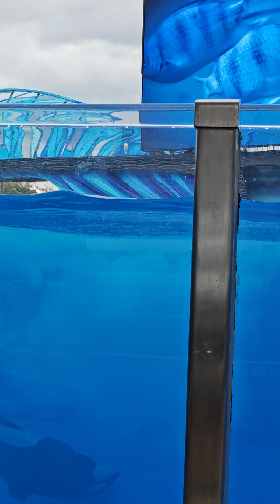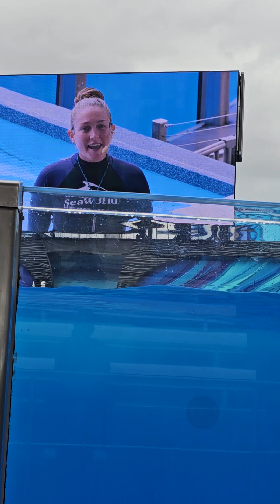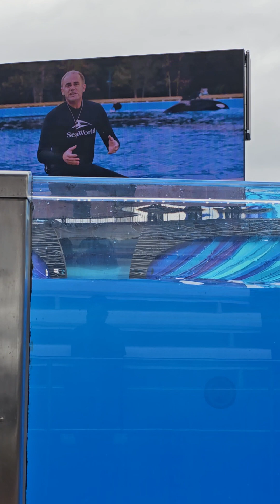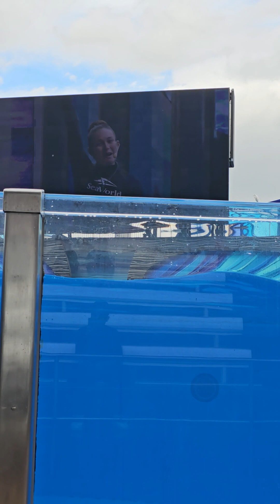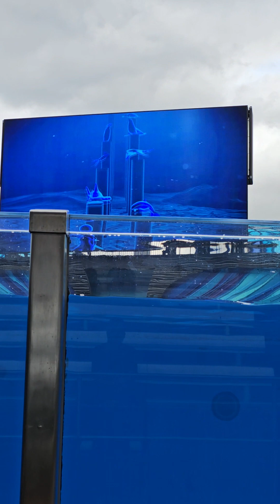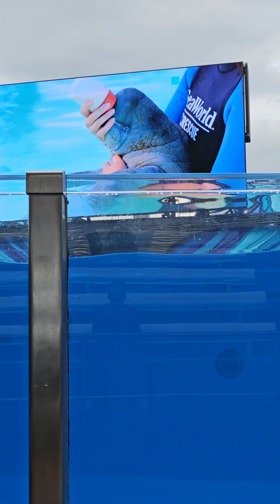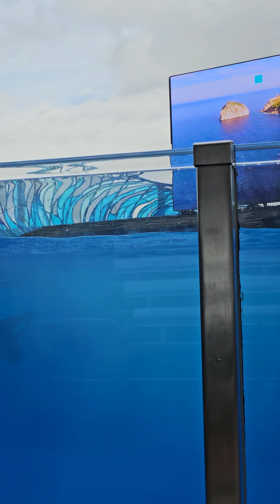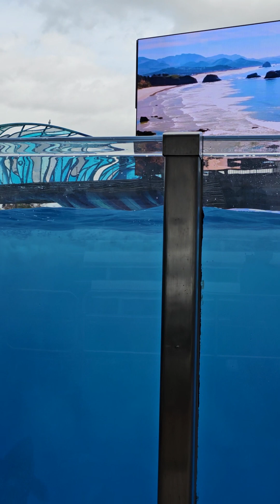Orca Encounter show at Seaworld Orlando